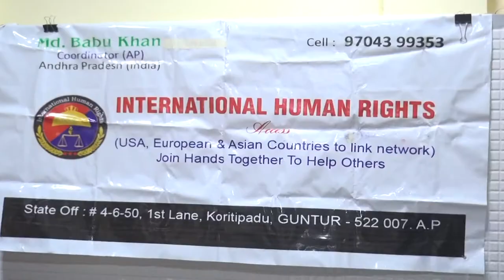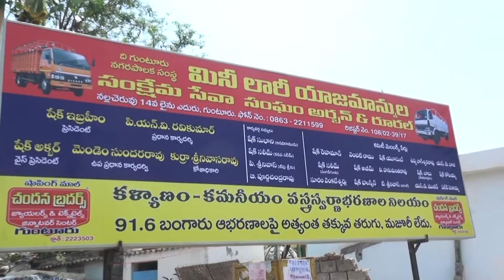syc news 30-03-2017